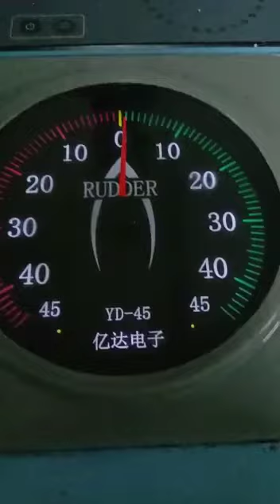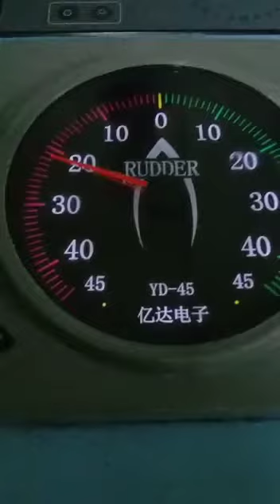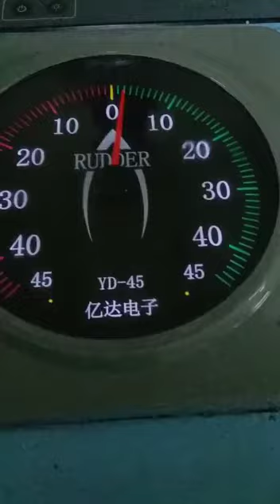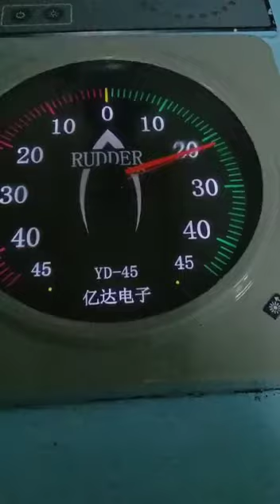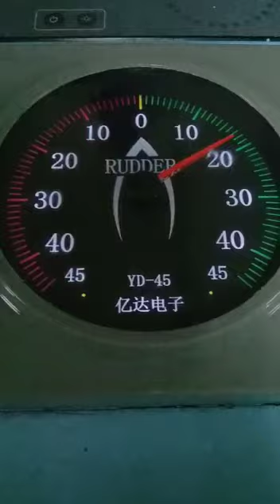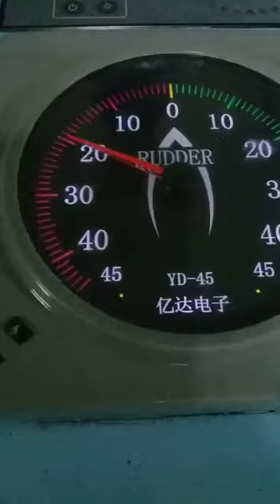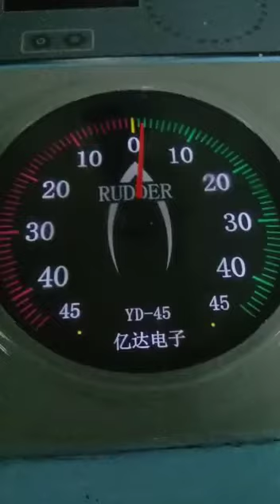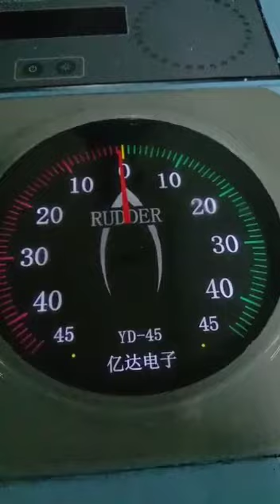kemudi kapal cikar kanan dan cikar kiri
kemudi kapal cikar kanan cikar kiri